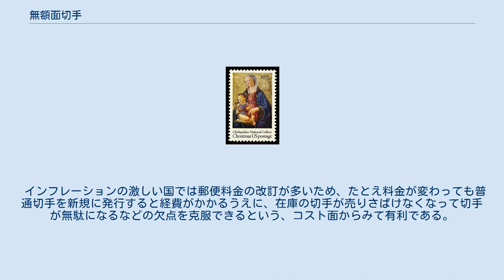無額面切手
無額面切手（むがくめんきって）とは、郵便料金として使える金額、すなわち額面が書かれていない切手のことである。
最初は郵便料金改定の決定が間に合わないことを予想し、見切り発車的に印刷されたために生じたが、現在では基本料金などの郵便料金に使用できることを永久保証して発行される場合が多い。
そのため永久保証切手とも呼ばれている。
日本では発行されたことは無い。
 アメリカで発行された無額面の「クリスマス切手」 世界的に無額面切手が発行されたのは、19世紀に一部の国で発行されたものが最初である。
その後も中華民国が国共内戦による猛烈なインフレーションで額面改訂が追いつかず、「国内速達用」といった表記の切手を発行したことがあるが、これらは猛烈なインフレーションで生じた例外的な事例であり、第二次世界大戦後に多くの国でみられた。
 継続的に発行した最初の国はアメリカ合衆国である。
それまでアメリカで発行される切手はアラビア数字もしくは英語によって額面数字が記入されていたが、1970年代に郵便料金改訂（値上げ）を連邦議会で承認する審議において、料金値上げ幅はどこまで承認されるかという見通しが付かない時があった。
そのため、1975年に発行されたクリスマス切手では、郵便料金の値上げ後に発行予定されていたものの、発行枚数が多いために料金後の印刷では準備が間に合わないことから、アメリカ合衆国郵政省（当時、以下アメリカ郵政）は、やむを得ず無額面で発行した。
この時は従来の8セントから10セントに値上げした価格で発売された。
 1978年にも郵便料金が13セントから値上げされる予定であったが、議会承認に手間取る事態に陥った。
そのため、アメリカ郵政は新料金として発売する切手として、郵政マークに「A」と書いた「A切手」を発行し、それを15セント切手として発売した。
これが混乱無く使用されたことから、その後もアメリカはB切手、C切手、D切手、E切手と記号表示型の無額面切手を料金改定の度に発行するようになった。
 特定の郵便料金に対して永久保証する無額面切手が世界各国で発行されるようになった。
 21世紀初頭現在、イギリスやシンガポールなど多くの国で、切手に「国内封書料金」や「国際航空郵便料金基本料」を示す文字や略号の表示のある無額面切手が発行されている。
 インフレーションの激しい国では郵便料金の改訂が多いため、たとえ料金が変わっても普通切手を新規に発行すると経費がかかるうえに、在庫の切手が売りさばけなくなって切手が無駄になるなどの欠点を克服できるという、コスト面からみて有利である。